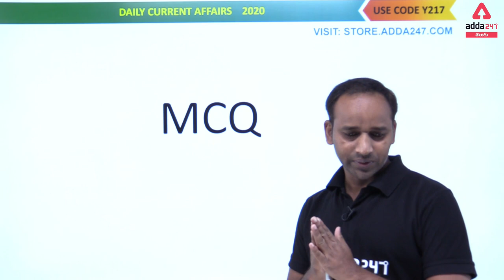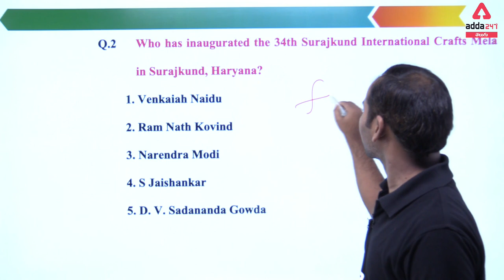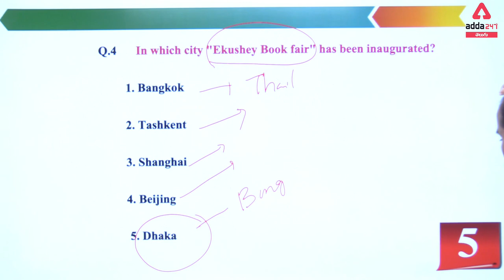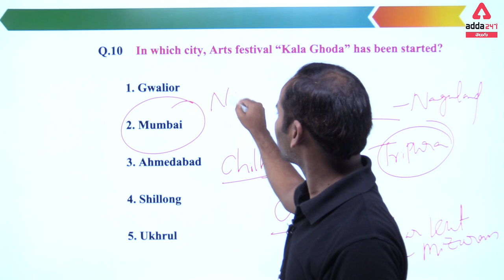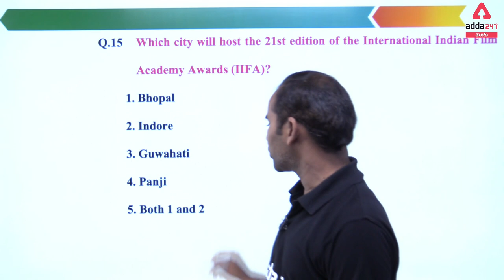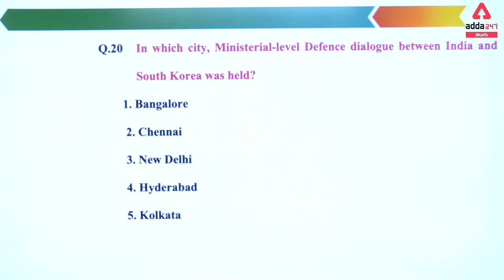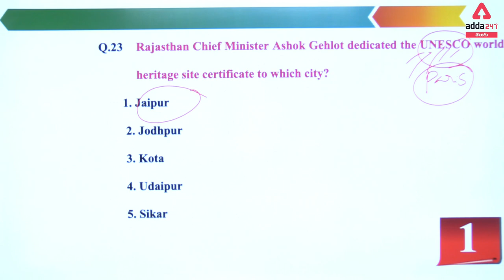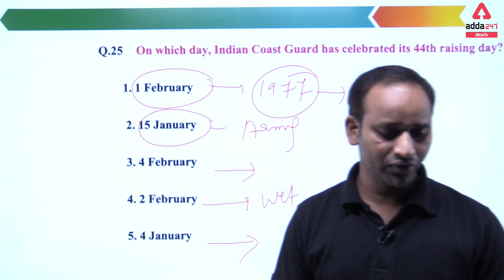Daily Current Affairs in Telugu | 14 March Current Affairs 2020 in Telugu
Adda247 Live Classes Schedule:

⇒ Morning Shows:
(7:00 AM) - Current Affairs 2020
(8:00 AM) - The Hindu Analysis

⇒SSC CGL,CHSL,NTPC,APPSC,TSPSC(SI,CONSTABLE,GROUP1&2)
(10:00 AM) -GS
(11:00 AM) - MATHS
(03:00 PM) -REASONING
(04:00 PM) -ENGLISH